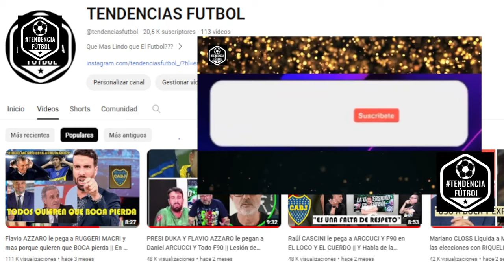Diego LATORRE le PEGO a PIPA BENEDETTO || " No puede Dominar sus demonios Internos"